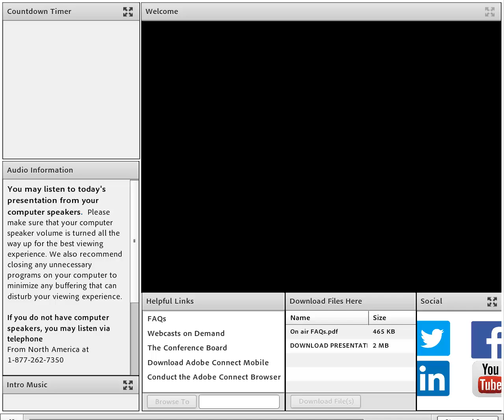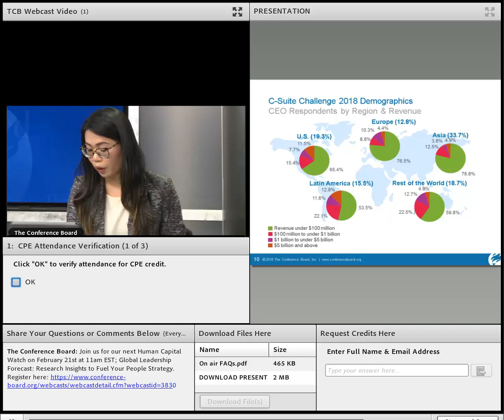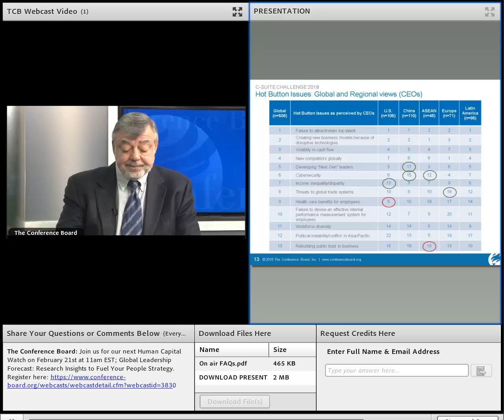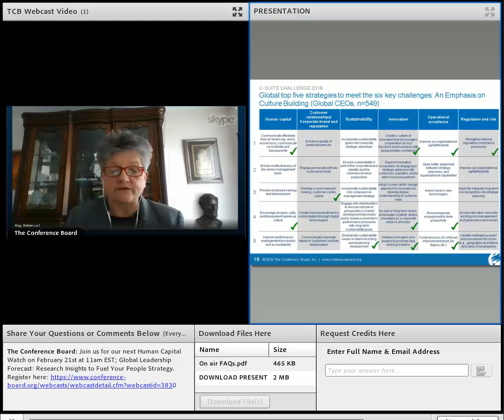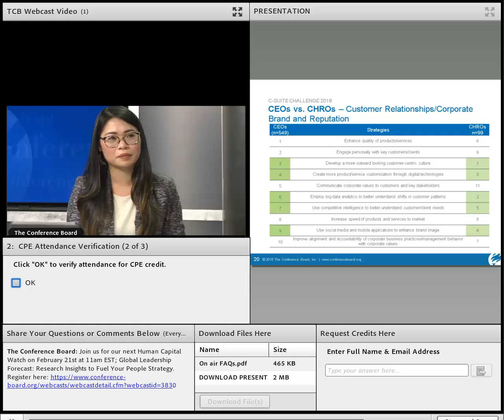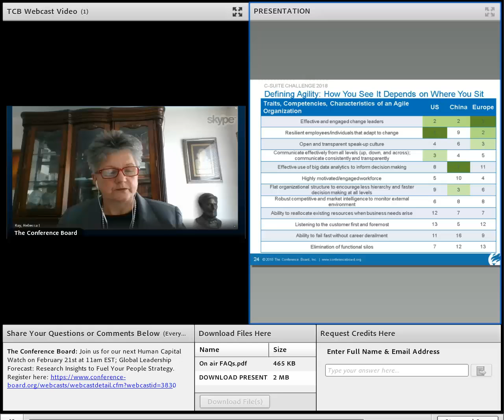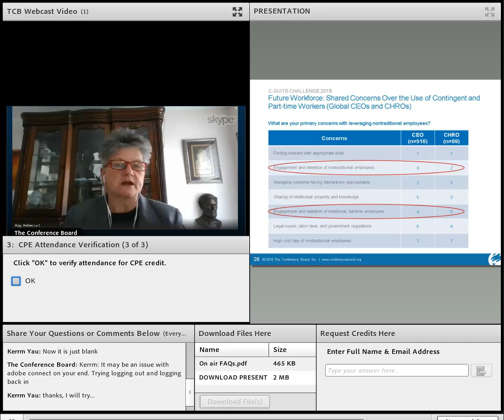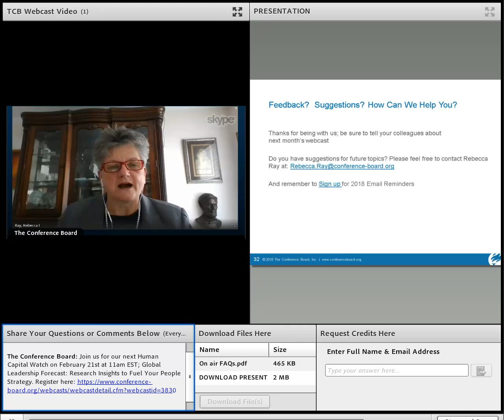Human Capital Watch™ - C-Suite Challenge 2018 1 17 2018